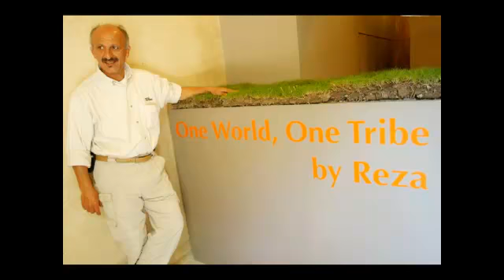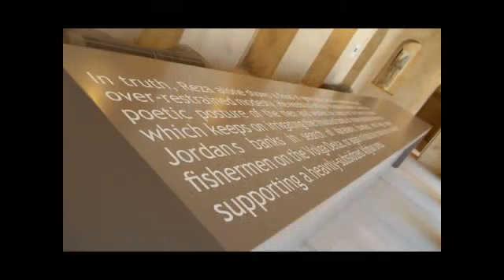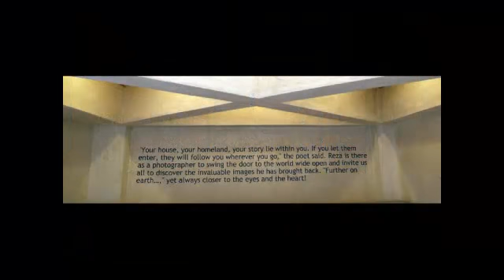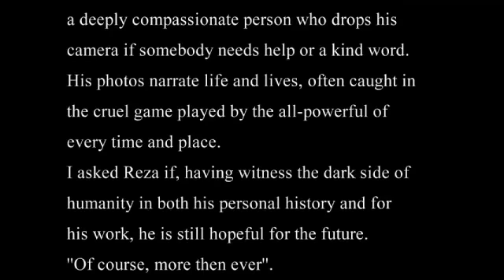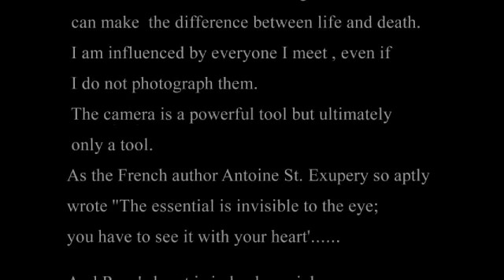One World One Tribe - Reza - La Fontaine 2006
Visit: rezaphotography.org to learn more about Reza and his exceptional work, adventures, and humanitarian efforts